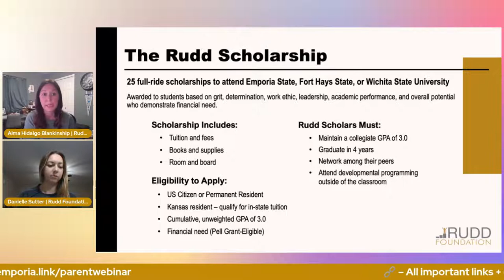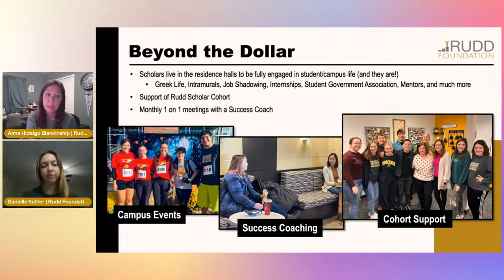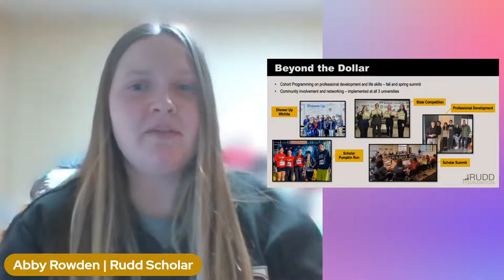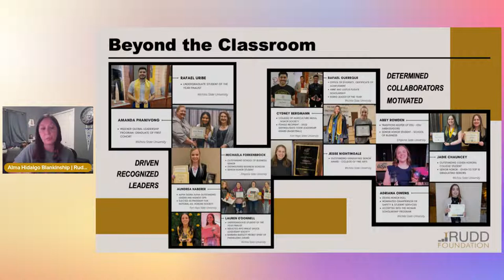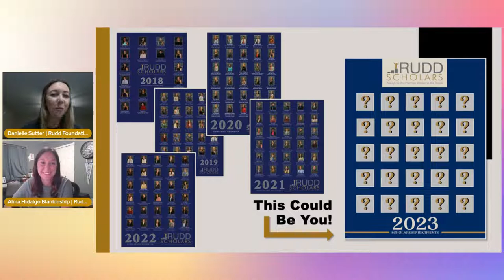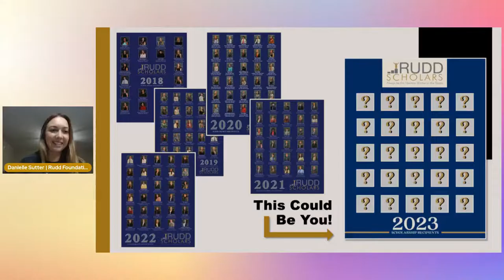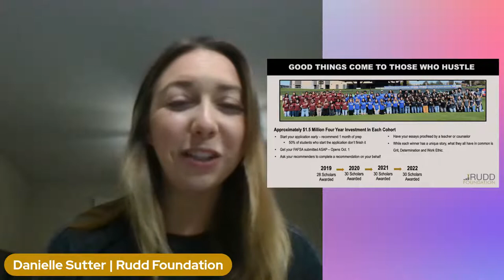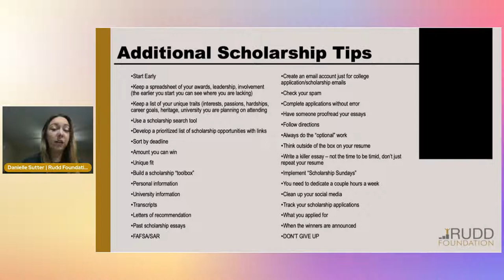Straight To the Point Webinar – Emporia State University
All images, videos and audio are licensed in this video.